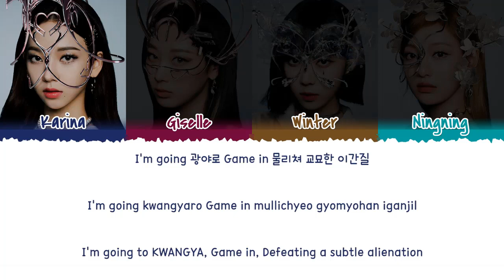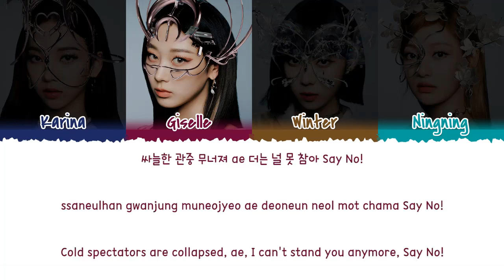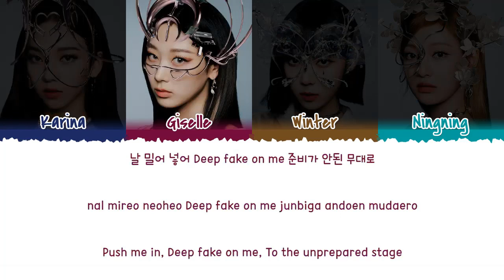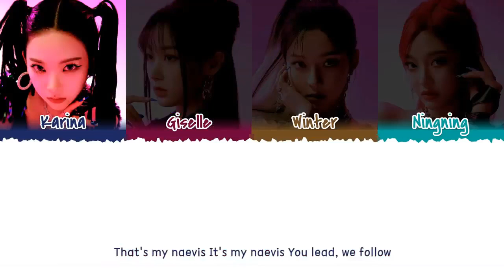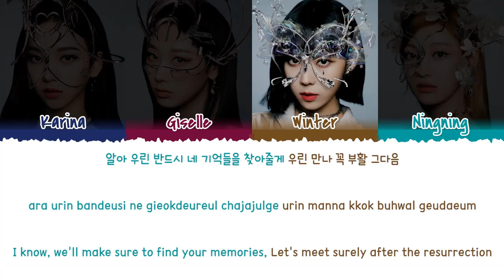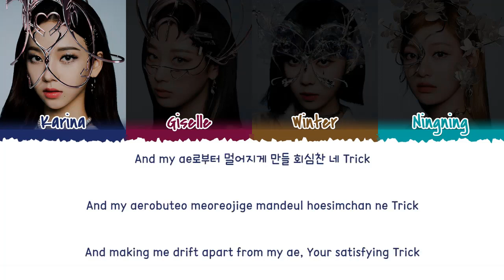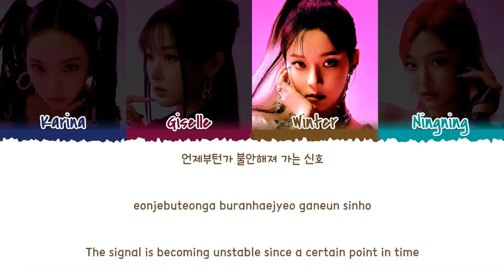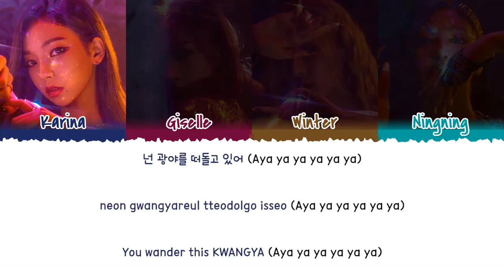aespa (에스파) - Savage X Next Level X Black Mamba (1 Hour) Lyrics | 에스파 1시간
aespa savage 1 hour
aespa next level 1 hour
aespa black mamba 1 hour